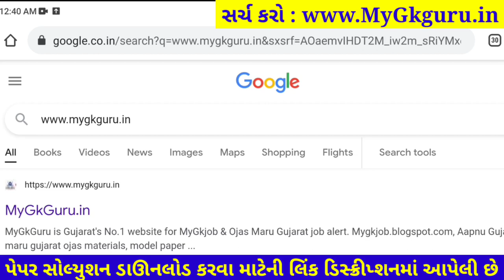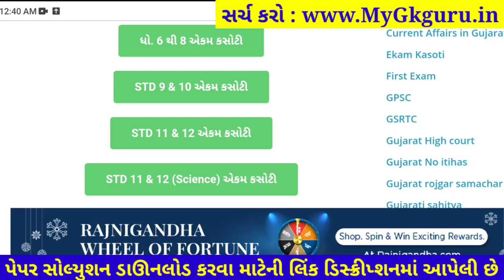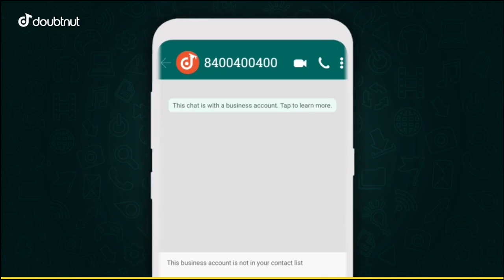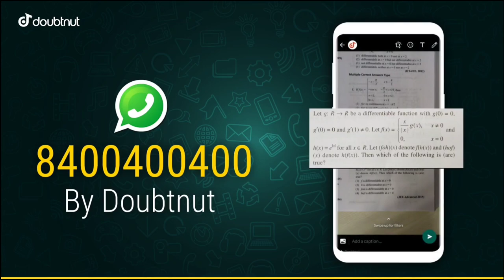Dhoran 11 Ganit ekam kasoti paper solution december 2021| Std 11 Maths Ekam Kasoti Solution 2021 PDF